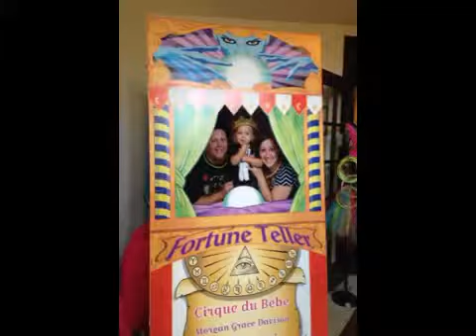Martinez Masonic Lodge #41 Facility Photo Slideshow Available for Rent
inside the martinez mason building